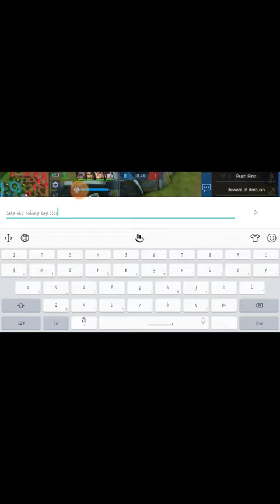NAKA VICTORY NRIN GUYS GAMIT YUNG TANK KASI DI AKO SANAY NA MAGTANK NAKACHAMBA LANG KAHIT PABUHAT